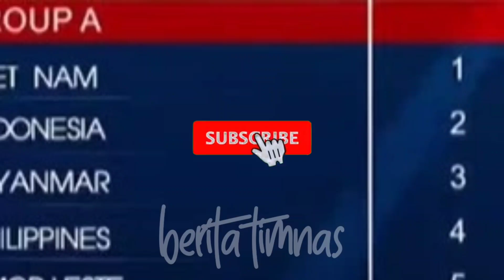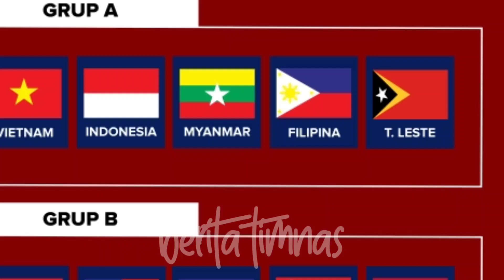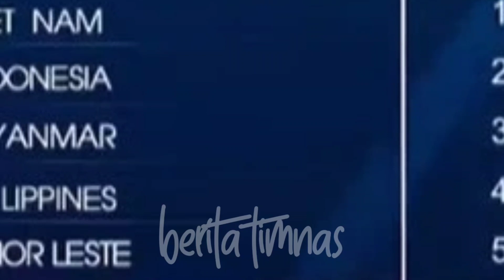🔴PANIK ❗ REAKSI PARK HANG-SEO LIHAT VIETNAM SEGRUP DENGAN TIMNAS INDONESIA U-23 DI SEA GAMES 2021🔥